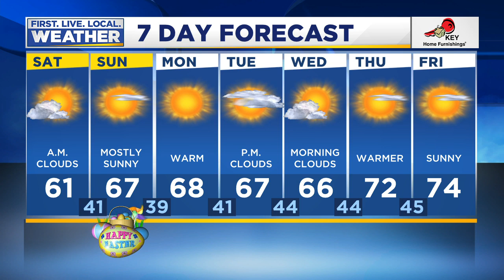Friday evening FOX 12 weather forecast (4/10)